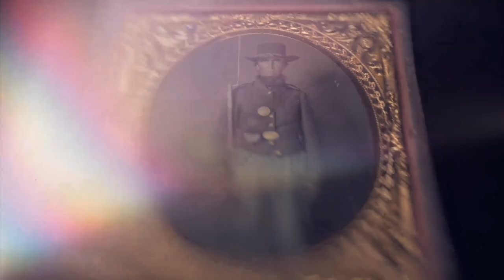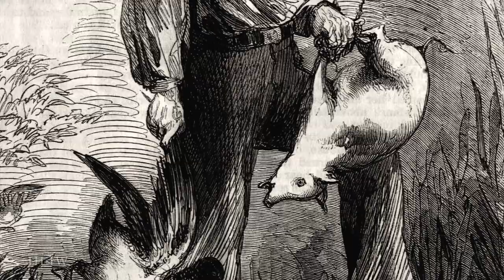Sherman Marches on Atlanta! Part 24 - American Civil War Anniversary Series